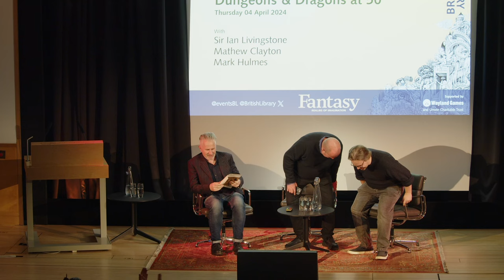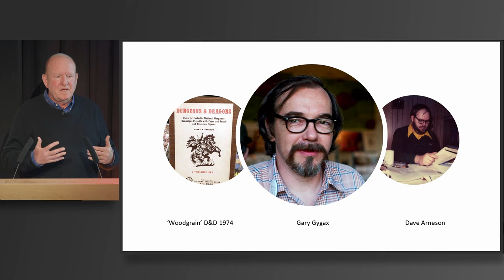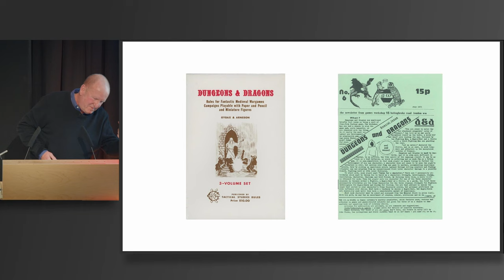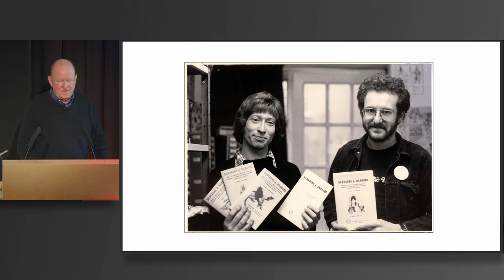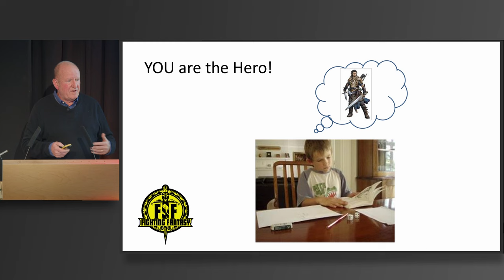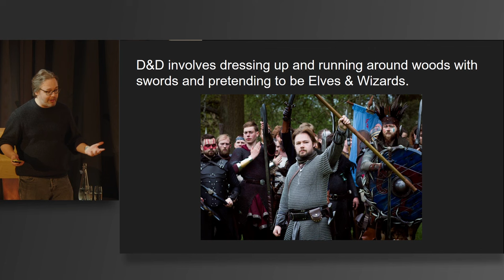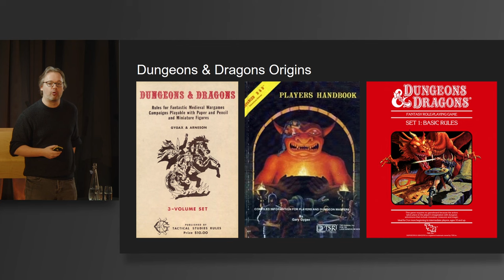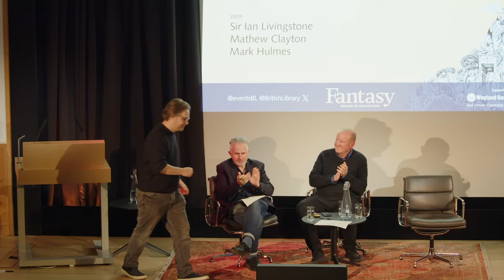Dungeons and Dragons at 50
Created in 1974 and now played around the world Dungeons and Dragons is the blueprint for half a century of role-playing games and its success changed the landscape of fantasy film, fiction and gaming forever more. The game continues to inspire with 2023 marking the release of the blockbuster movie Honor Among Thieves and smash hit video game Baldur’s Gate 3. We will be celebrating the life and legacy of Dungeons and Dragons, from its humble beginnings 50 years ago to the present day. Join Sir Ian Livingstone as he shares the tale of bringing the little-known American game to a new generation of RPG fans in the 1970s. Then enjoy a panel of enthusiasts chatting about the myriad of ways the original concept has been reinterpreted and innovated, featuring the UK’s biggest D&D streamers High Rollers.

Sir Ian Livingstone is one of the founding fathers of the UK games industry. He co-founded Games Workshop in 1975 with Steve Jackson, launching Dungeons & Dragons in Europe, Warhammer, White Dwarf, Citadel Miniatures, and the Games Workshop retail chain. He has had a successful career in the video games industry, co-leading the merger which created video games publisher Eidos plc where he served as Executive Chairman, launching blockbuster titles Lara Croft: Tomb Raider, Deus Ex and Hitman. As a writer he co-authored The Warlock of Firetop Mountain with Steve Jackson in 1982, the first gamebook in the Fighting Fantasy series which has sold 21 million copies worldwide. He has written 17 books in the series and to celebrate the 40th anniversary of Fighting Fantasy he wrote a new title Shadow of the Giants which was published by Scholastic. His latest book is entitled Dice Men and is a personal memoir about the origin story of Games Workshop.